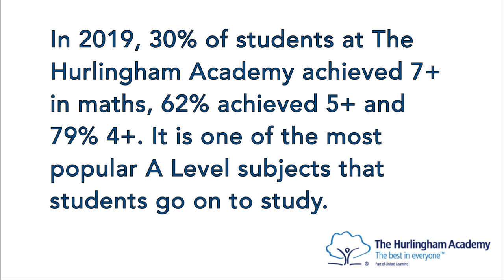Maths at The Hurlingham Academy